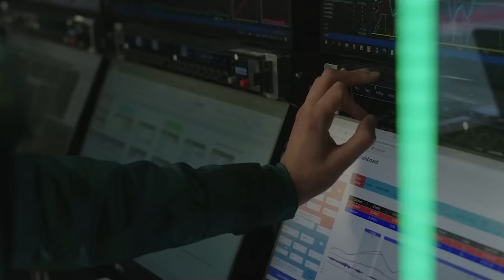¡¿ALONSO PIENSA EN ALCANZAR A MCLAREN?! | ¿POR QUÉ LA F1 NO PUDO HACER UNA EXCEPCIÓN CON SAINZ?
Llega la última cita del calendario de la Fórmula 1, y Aston Martin cuenta con opciones de superar a McLaren en el Campeonato de Constructores. Fernando Alonso describe muy bien la situación: "Parecía imposible llegar con opciones, así que lo intentaremos".

Por otro lado, en este vídeo, os explicaremos por qué Carlos Sainz no pudo recibir una excepción y cómo los equipos son los culpables. También veremos las mejoras que Alfa Romeo prepara para el Gran Premio de Abu Dhabi y la denuncia que los aficionados han presentado contra la Fórmula 1 tras ser expulsados de la pista.

ÍNDICE:
00:00 - Inicio
00:39 - Fernando Alonso manda un aviso a McLaren F1: "Parecía imposible alcanzarlos, pero…"
08:45 - Así es el nuevo podio que los pilotos del Gran Premio de Abu Dhabi se subirán en la última cita del calendario
09:39 - Alfa Romeo F1 Team quiere despedirse a lo grande de la Fórmula 1 y montarán un nuevo alerón delantero en Abu Dhabi para cumplir su objetivo: "Será un gran desafío superar a…"
13:00 - Valtteri Bottas acabó "decepcionado" el Gran Premio de Las Vegas al recibir daños y perder mucho tiempo significativo
15:03 - EXPLICACIÓN: ¿Por qué la FIA no pudo hacer una excepción con la sanción de Carlos Sainz pese a que el incidente en los FP1 del Gran Premio de Las Vegas fuese ajeno a Ferrari F1?
19:40 - ¡DEMANDA A LA FÓRMULA 1! Los aficionados que fueron echados del Gran Premio de Las Vegas reclaman un total de 1.050 MILLONES DE DÓLARES
24:18 - La Fórmula 1 sigue cagándola con las entradas del Gran Premio de Las Vegas: deberán pagar una fianza antes de comprar la entrada que no asegurará que puedan tener una
27:28 - Conclusión y final